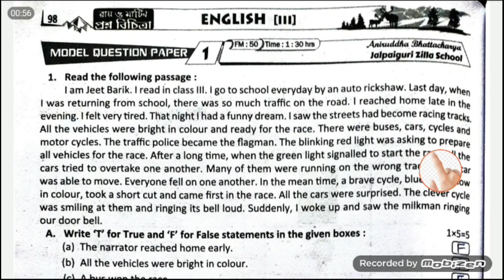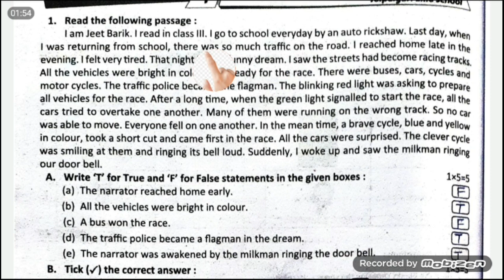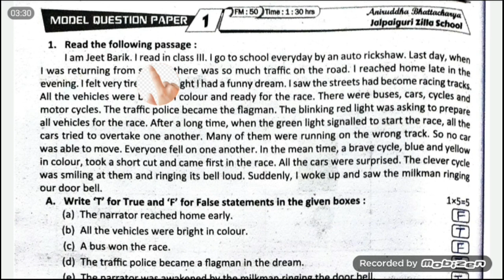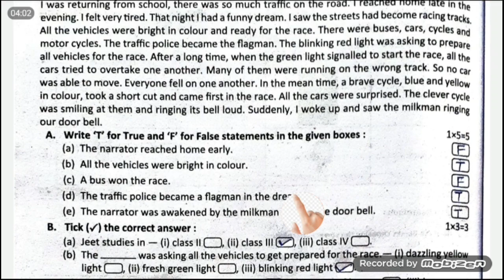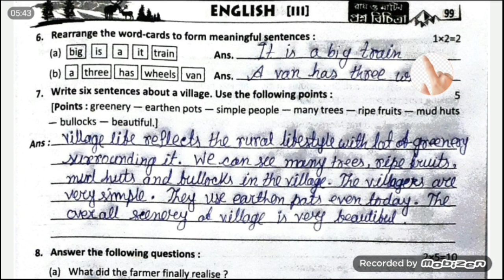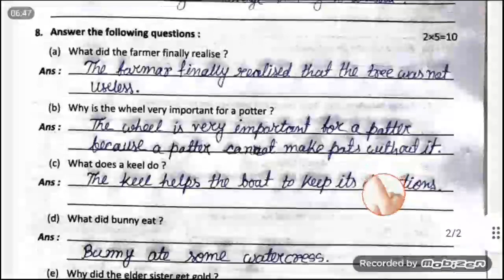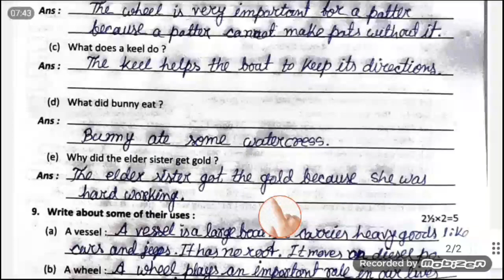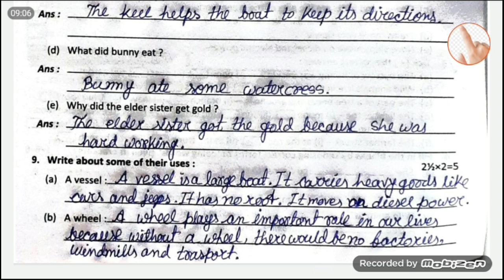3rd term exam৷তৃতীয় পর্বের মূল্যায়ন৷রায় মার্টিন।প্রশ্ন বিচিত্রা।question bank।Class 3৷English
3rd term exam৷তৃতীয় পর্বের মূল্যায়ন৷রায় মার্টিন।প্রশ্ন বিচিত্রা।question bank।Class 3৷English